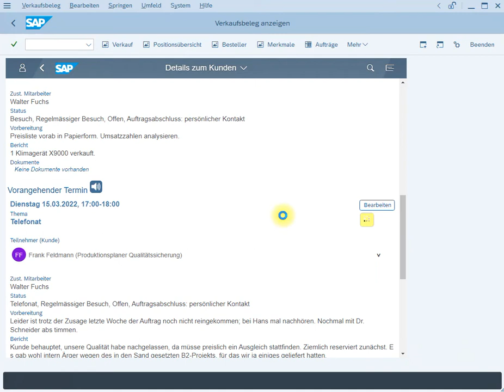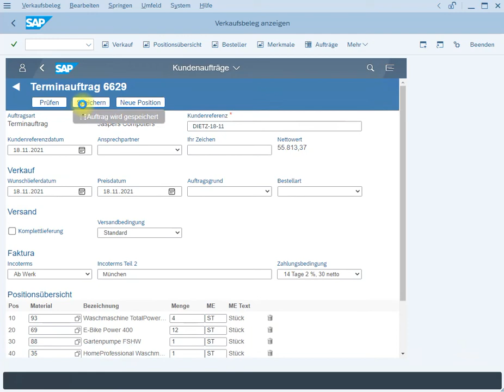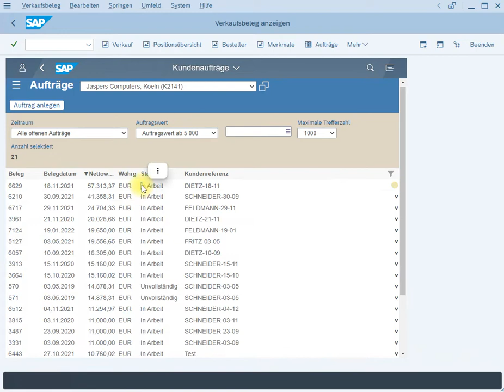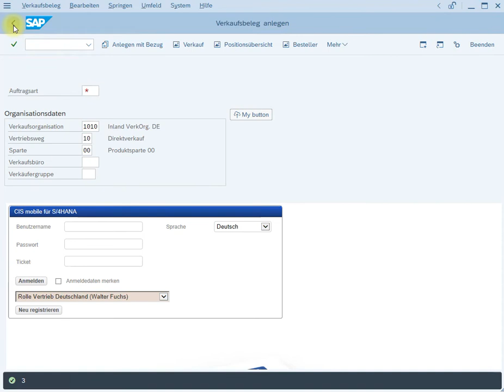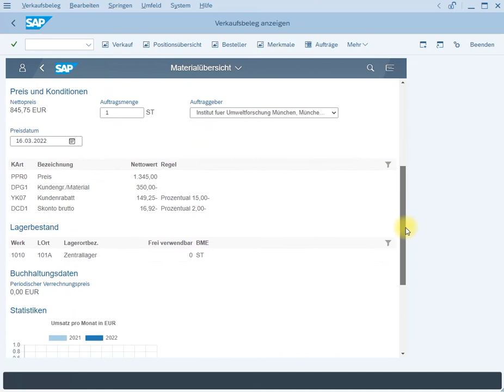SAP Fiori Launchpad in SAP GUI für Windows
Mit GuiXT und S10 kann das SAP Fiori Launchpad direkt in das SAP GUI für Windows eingebettet werden. Durch die Unterstützung von webView2 können auch andere moderne Webanwendungen eingebettet werden. Das Fiori Launchpad wird hier durch einige S10 Anwendungen erweitert, die direkt durch Fiori Kacheln eingebettet in das Launchpad gestartet werden können.

S10 Anwendungen zeichnen sich durch eine hohe Performance aus und sind sehr einfach zu implementieren: Pro HTML View wird jeweils einen ABAP-Klasse generiert, in der die Anwendungslogik und die Datenbeschaffung programmiert werden kann.